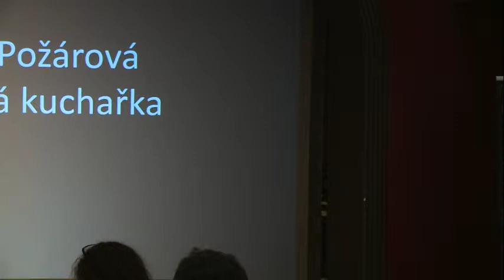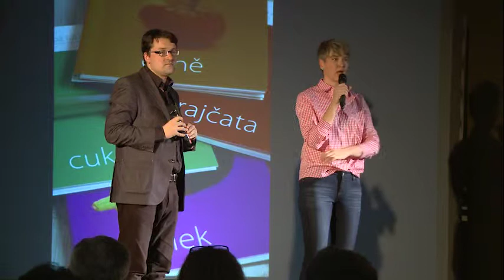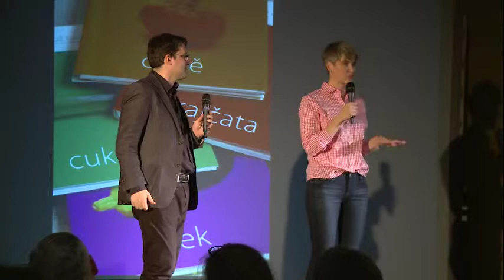Lenka Požárová v rámci konference Restart kariéry 2015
zapálená kuchařka Lenka Požárová se dělí o své zkušenosti s tím, jaké to je restartovat svou kariéru v přednášce s názvem "z poradkyně daňové, poradkyní dýňovou"